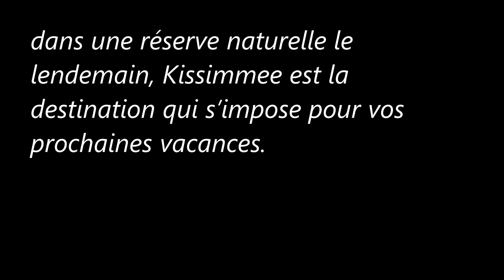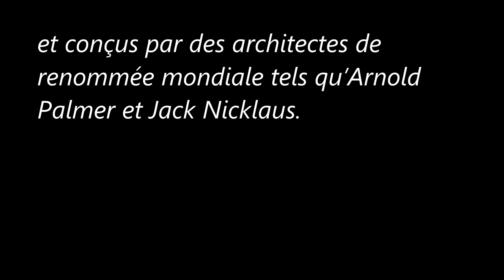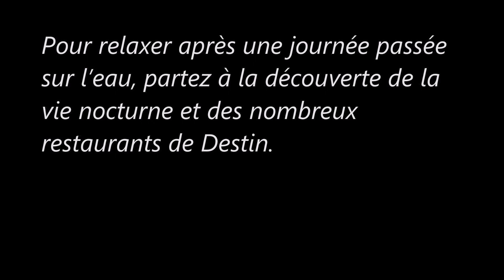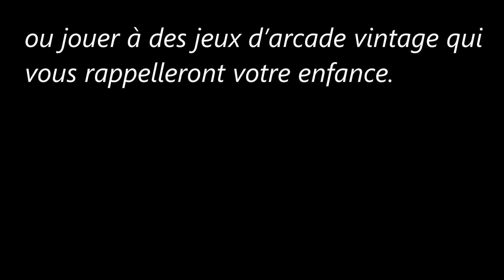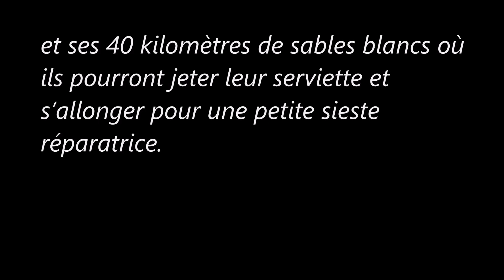15 destinations estivales très courues aux États Unis (Partie 3)